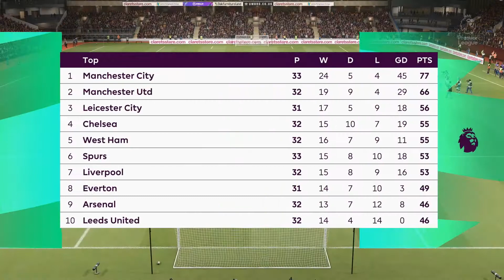BURNLEY (0) - LIVERPOOL (3) | ONE STEP CLOSER TO THE TOP 4!!